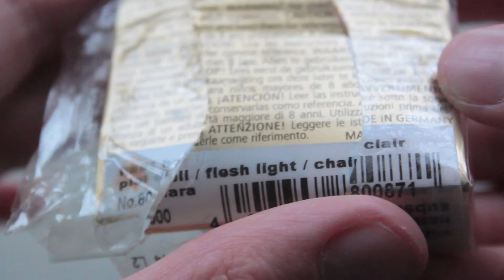Ballerina | Polymer Clay Tutorial | Pasteldaisy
Helloooooo
I know I haven't been posting videos since a long time ago but now I am here!

Click on the like button if you liked it so that I can post videos more recently

Question of the day:Do you play any musical instrument?

Like this video if you enjoyed it or if you got inspired from!
Have a nice thing to say to me? ♥ :)
Write them down below at the comments! I really appreciate them! I reply to almost every single one of them! :)
About me:
I love drawing, painting, dancing, sculpting and I love music!
I use iMovie for editing my videos.
What brand of clay do you use?
-Mostly Sculpey but also Fimo,Cernit and Premo
What glaze do you use for your charms?

◕‿◕ (in case I'm gone for a while, ill be active here surely!)
♥T W I T T E R: @burcuthecupcake

♥I N S T A G R A M: @daisyburcu

♥E T S Y: PastelStudio

♥C R A F T Y-A M I N O: PastelDaisy

Virtual hugs!!!

Pasteldaisy
Pasteldaisy crafter
Pasteldaisy craftuber
Pastel Daisy

Tamara Laurel "I Want You"

Viral Hugs!